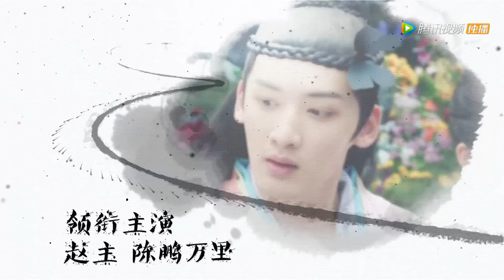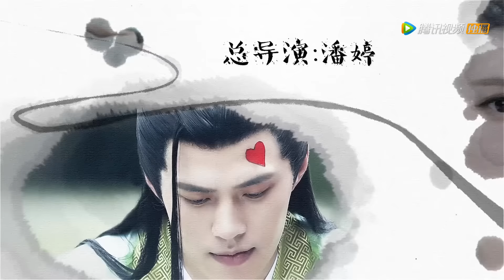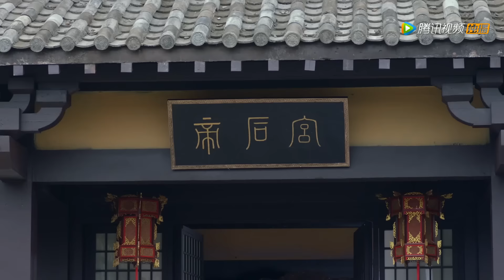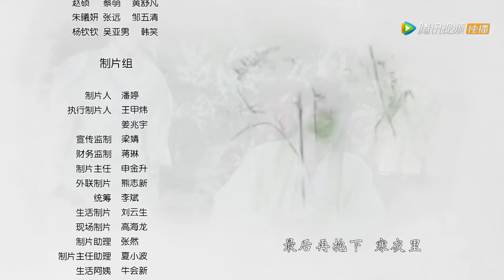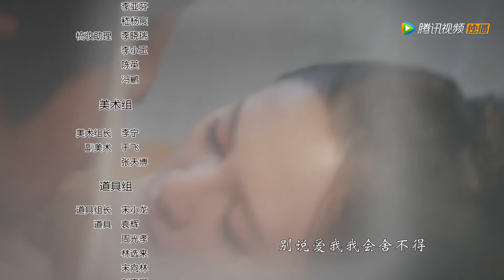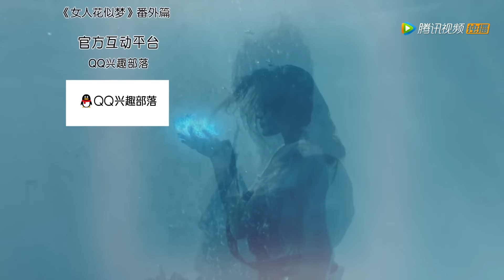《疯狂天后》08（主演李嘉文、黄诗棋、杨鑫、陈鹏万里）